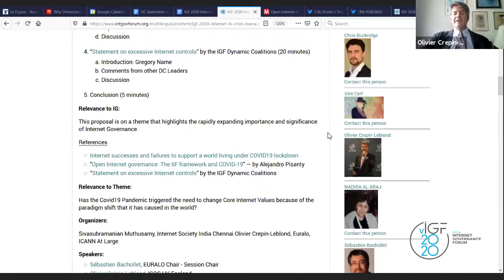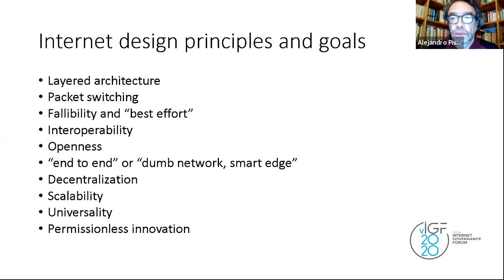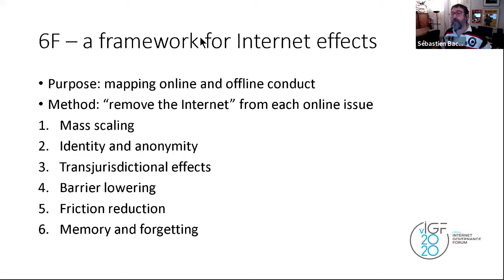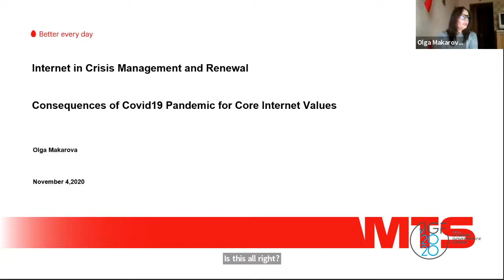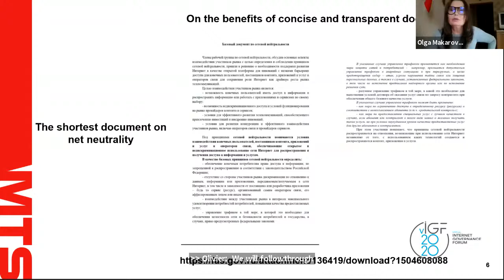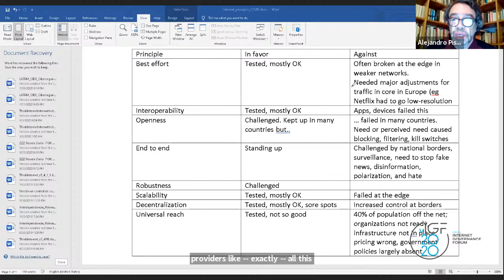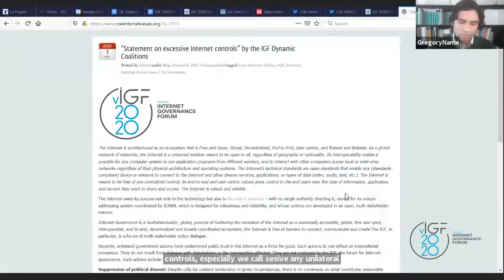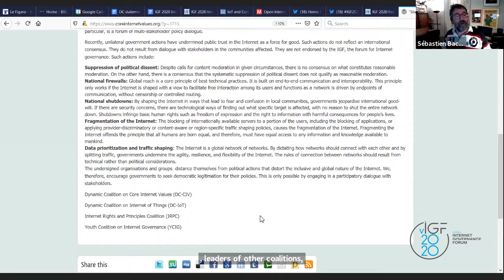IGF 2020 Internet in Crisis Management and Renewal